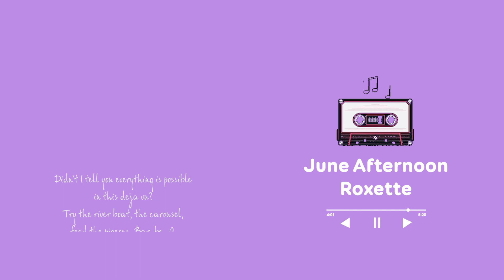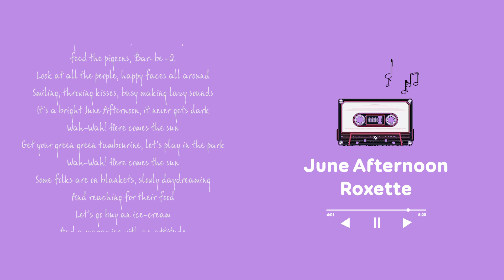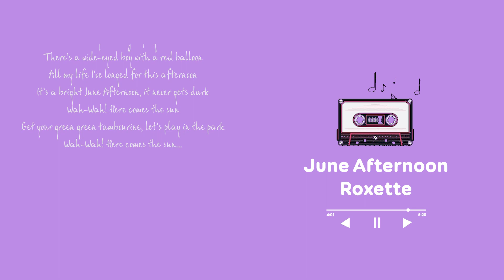June Afternoon - Roxette (Lyrics)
★ Lyrics/Tracklist:

Didn't I tell you everything is possible
in this deja vu?
Try the river boat, the carousel,
feed the pigeons, Bar-be -Q.
Look at all the people, happy faces all around
Smiling, throwing kisses, busy making lazy sounds
It's a bright June Afternoon, it never gets dark
Wah-Wah! Here comes the sun
Get your green green tambourine, let's play in the park
Some folks are on blankets, slowly daydreaming
And reaching for their food
Let's go buy an ice-cream
And a magazine with an attitude
And put on a cassette, we can pretend that you're a star
'Cause life's so very simple, just like la-la-la
Wah-Wah! Here comes the sun, comes the sun
There's a painter painting his masterpiece
There's some squirrels jumping in the trees
There's a wide-eyed boy with a red balloon
All my life I've longed for this afternoon